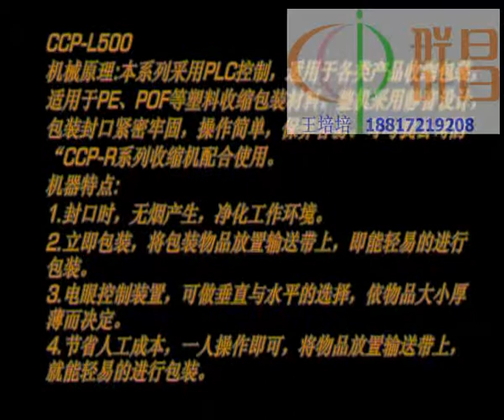Manual L- Sealer With Shrink tunnel machine